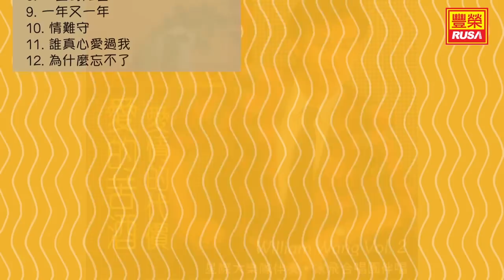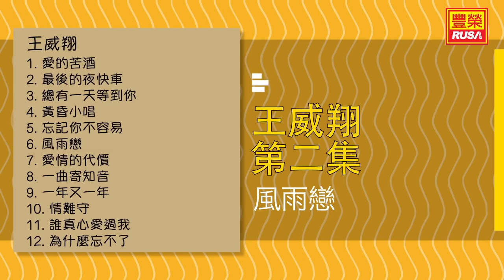王威翔 - 風雨戀 - [Original Music Audio]【有歌詞字幕】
今天豐榮推出《王威翔 第二集》裡的好歌。